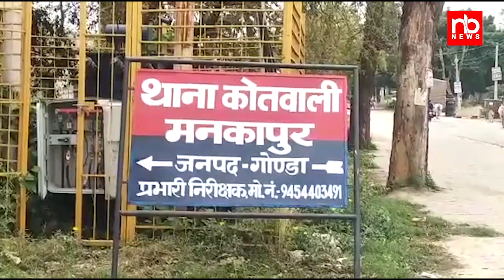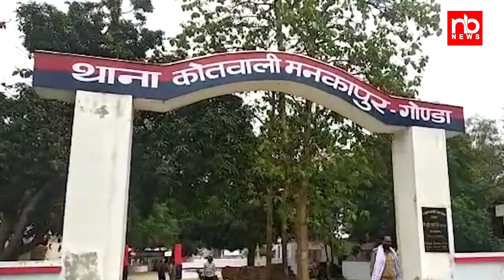Gonda Women Arrested in POCSO Act -महिला अधिकारों का दुरुपयोग पड़ा भारी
नाबालिग लड़के को बहला-फुसलाकर भगा ले जाने व कूटरचित आधारकार्ड तैयार कराने वाली वांछित अभियुक्ता गिरफ्तार Gonda Women Arrested in POCSO Act
About Channel:
women arrested by gonda police in pocso act GONDA LATEST NEWS